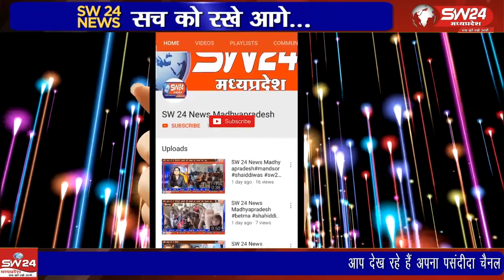शुक्रवार के दिन कमलापुर चौकी प्रभारी का एक अनोखा रूप देखने को मिला है, वन प्राणी के प्रति उनका प्रेम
कई बार हम पुलिस के कई प्रकार के रूप देखते हैं, लेकिन शुक्रवार के दिन कमलापुर चौकी प्रभारी का एक अनोखा रूप देखने को मिला है, जहां पर एक वन प्राणी के प्रति उनका प्रेम देखने को मिला है।